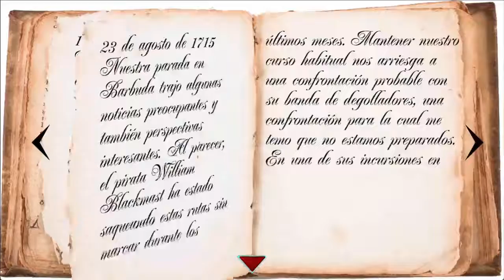Perdido en el Paraiso - Trailer Español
Perdido en el Paraiso es un punto de tercera persona y aventura de elecciones que recuerda a los clásicos de los años 90 (similar a los juegos modernos, pero con mayor profundidad) con gráficos fascinantes, animaciones y un estilo de arte único en su estilo.

Con la hermosa obra paisajística del fotógrafo David Huting - puede comprar todo el arte de fondo utilizado en el juego, así como para decoración de la pared) e igualmente con la música creada por Cynic Project